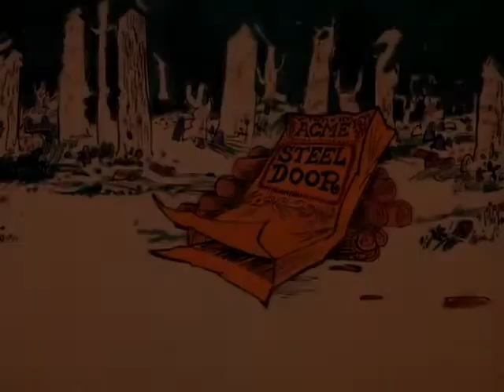Pembe Panter Böcek Kontrolü The Pink Panther Çizgi Film Çizgi Film İzle Çizgi Film İzle